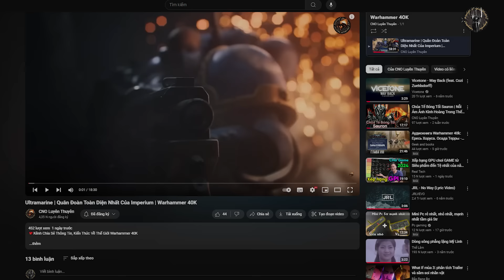Cốt Truyện Warhammer 40K: SPACE MARINE 2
💖Kênh Chia Sẻ Các Thông Tin, Phân Tích, Tóm Tắt, Giải Thích Về Thế Giới Phim Và Cốt Truyện Các Tác Phẩm Hấp Dẫn.
💖 Nơi Cập Nhật Các Bộ Phim Hot Nhất Và Hồi Tưởng Về Những Bộ Phim Ấn Tưởng Trong Quá Khứ.